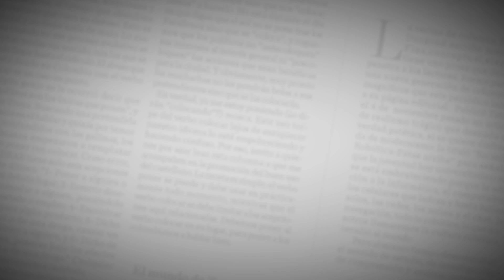EncuentrosEH | El nuevo despertar de Kudai en su 20º aniversario